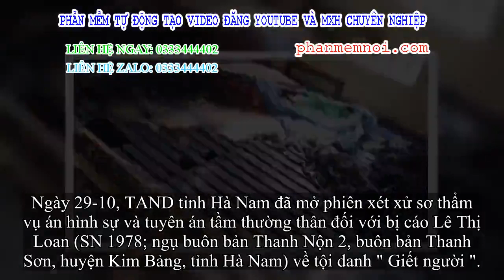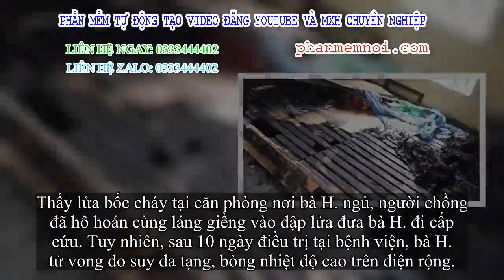✅ Bị mắng không chịu làm ăn, con gái mua xăng về tưới lên giường đốt mẹ